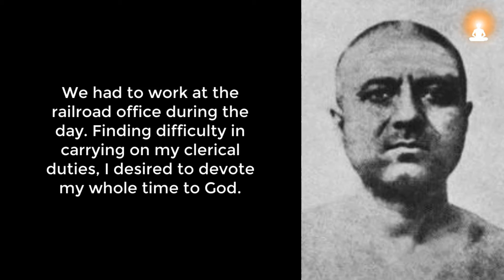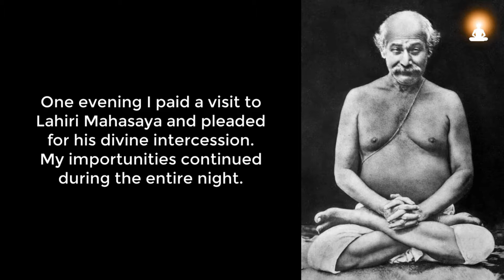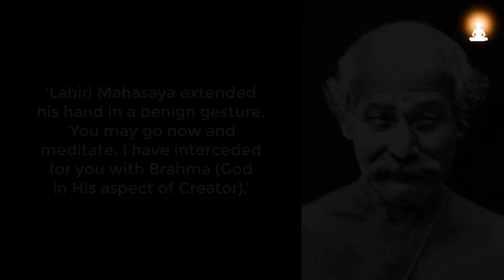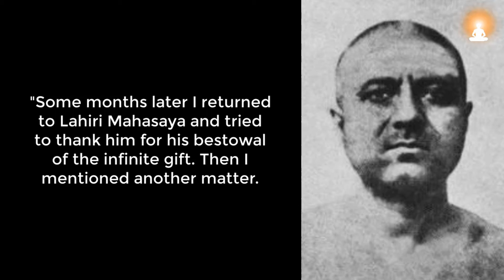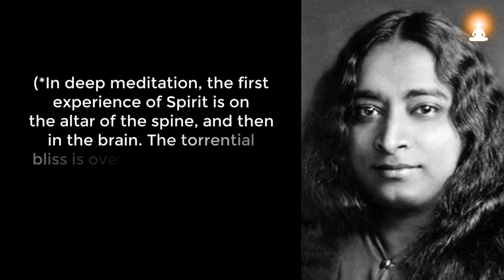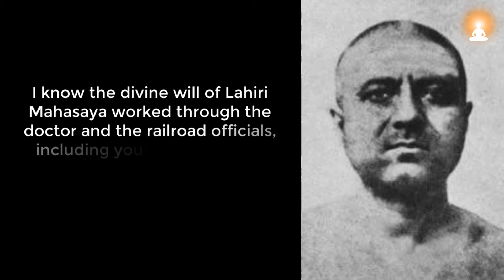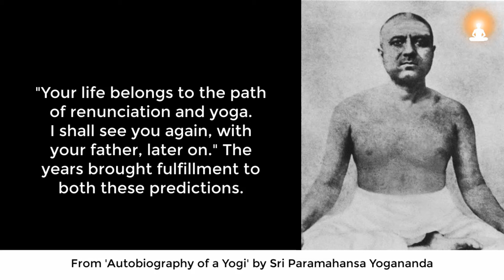I used to MEDITATE for Eight Hours Every Night! | Wonderful Results | Swami Pranabananda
Swami Pranabananda shares his personal experience of seeking help from a God-realized Guru (Lahiri Mahasaya) to achieve the "final irrevocable union" with the Divine, which he was unable to attain through his own intense meditation. Lahiri Mahasaya's intervention and blessing enabled Pranabananda to finally experience the state of constant divine communion, highlighting the crucial role of a Guru in one's spiritual journey.

About Swami Pranabananda:
Swami Pranabananda Paramahansa (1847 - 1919) was a yogi of "exalted spiritual stature", known for his ability to materialize an extra physical body and communicate with his disciples in distant locations, demonstrating his advanced spiritual powers. He was a disciple of the great Yogiraj Lahiri Mahasaya (Kriya yoga master).

About Lahiri Mahasaya:
Shyama Charan Lahiri (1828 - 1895), best known as Lahiri Mahasaya, was a highly realized yogi and mystic from India. He was a disciple of Mahavatar Babaji. He was also popularly known as Yogiraj and Kashi Baba. He revived the yogic science of Kriya Yoga when he learned it from Mahavatar Babaji in 1861. Lahiri Mahasaya was also the guru of swami sri Yukteswar Giri (Guru of Sri Paramahansa Yogananda).

About Paramahansa Yogananda:
Paramahansa Yogananda (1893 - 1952) is considered one of the preeminent spiritual figures of modern times. He was an Indian yogi and guru who introduced millions of westerners to the teachings of meditation and Kriya Yoga through his book, Autobiography of a Yogi.

Excerpt Source info:
'Autobiography of a Yogi' by Sri Paramahansa Yogananda

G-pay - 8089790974